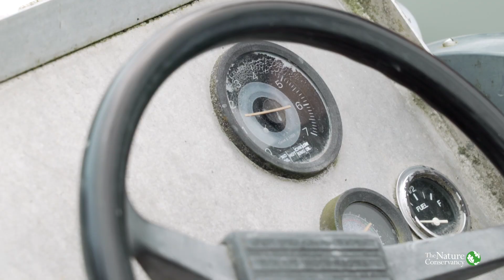Shellfish Farmers Confront Climate Change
Climate change impacts are hitting Washington's shellfish farms, as ocean acidification and warming temperatures affect the environment and their businesses. Learn why they are joining together to raise a voice and demand change.